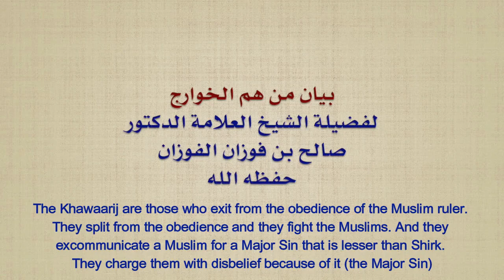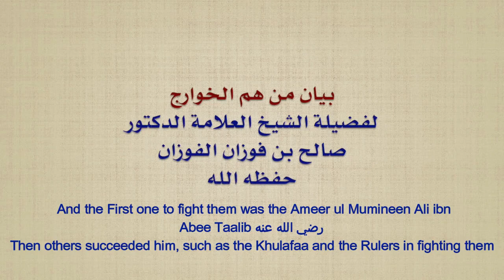Who are The Khawaarij? - Shaykh Salih al-Fawzan(Hafizahullah)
The Khawaarij (Kharijites) are one of the deviant sects, as is proven by the texts and by scholarly consensus. Al-Bukhaari (6934) and Muslim (1068) narrated that Yusayr ibn ‘Amr said: I said to Sahl ibn Hunayf: Did you hear the Prophet (blessings and peace of Allah be upon him) say anything about the Khawaarij? He said: I heard him say – and he gestured with his hand towards Iraq –: “From there will emerge people who recite the Qur’an, but it will not go past their collarbones. They will pass out of Islam as an arrow passes out of the prey.”

May Allah subhanahu wa ta'ala protect us from being one of them. Ameen